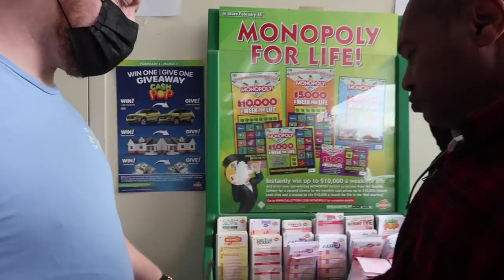fishing in the middle of nowhere w/ melvin!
went fishing with melvin and then tried out some lottery tickets at the gas station where a mysterious guy kept eyeing us. ​